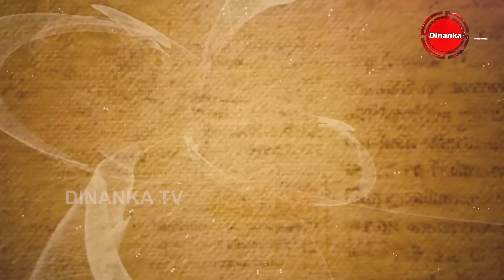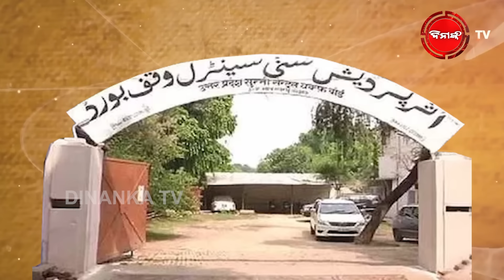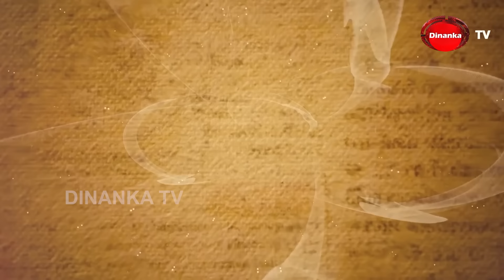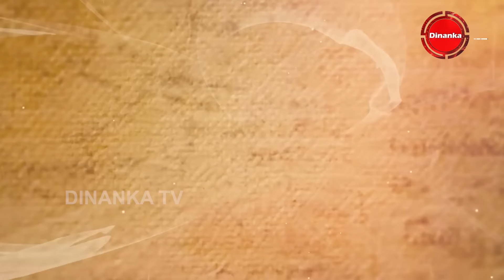ରାମ ମନ୍ଦିରର ସଂମ୍ପୂର୍ଣ୍ଣ କଥା । ବାବର – ଲଢେଇ । ଭକ୍ତି - ବିଜୟ । Dinanka Tv | Ram Mandir | Ayodhya